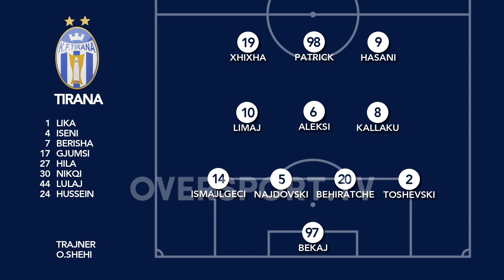Shehi skicon titullarët ndaj Vllaznisë | Oversport News, 11 Nëntor 2022